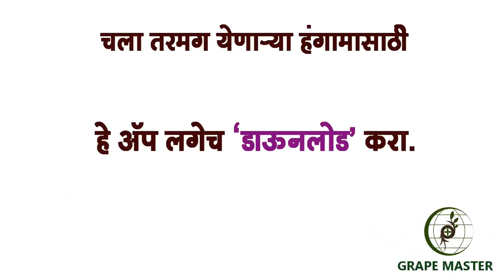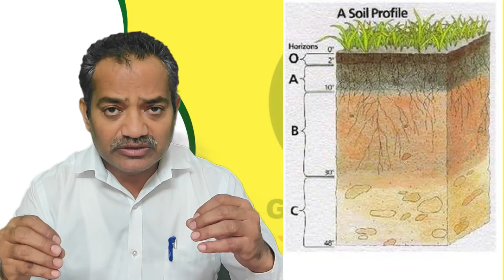Grape Master द्राक्षसेवा - सावधान द्राक्ष बागायतदारानो आपल्या बागेत या समस्या वाढणार !!